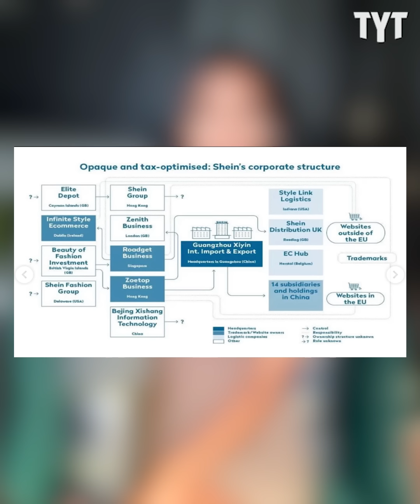Shady SHEIN Hit With RICO Charges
Chinese fast-fashion retailer Shein is being hit with RICO charges. Yasmin Khan discusses the case on The Breakdown.